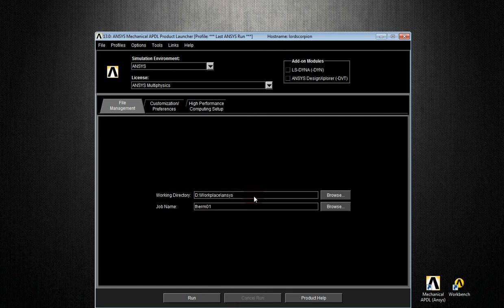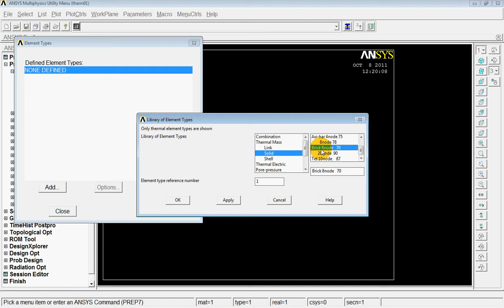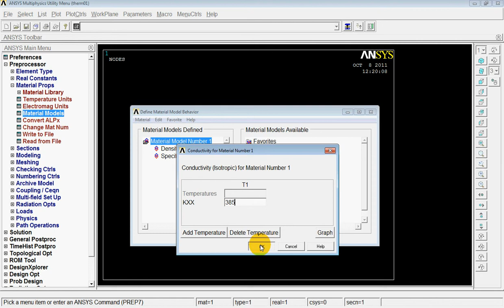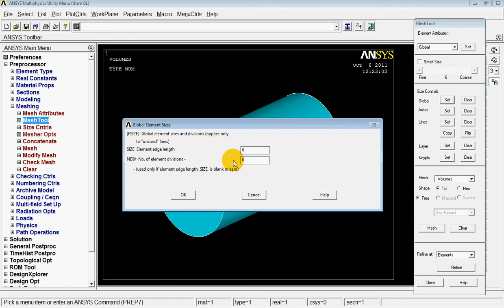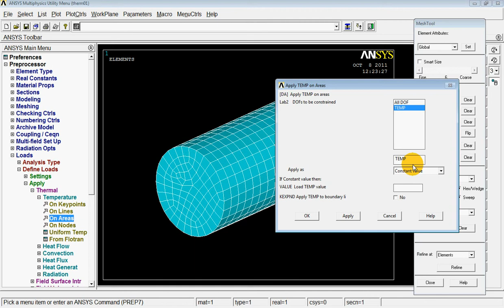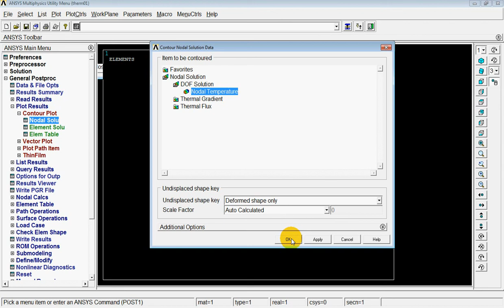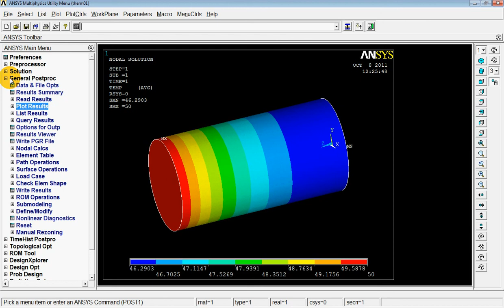ANSYS - 03 Tepelná simulácia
Jednoduchá statická analýza vyhrievania 3D telesa.